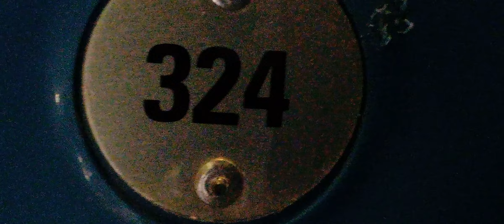19 September 2024